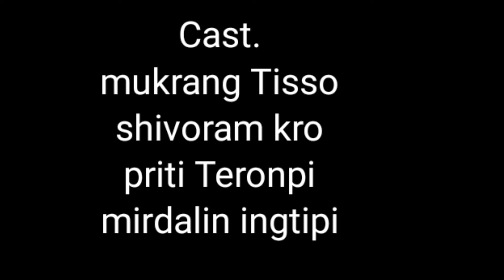Hem Atoi /new karbi short movies